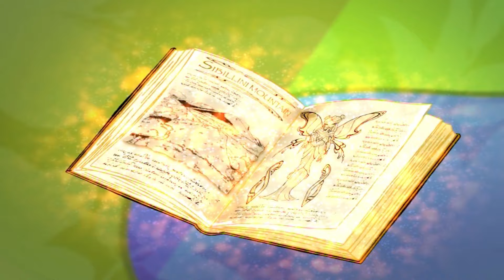Winx Club | Norsk | HEL EPISODE | Sesong 4 Episode 21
Her er episode 21 i sesong 4!
Bli med Winx-jentene på deres eventyr og la magien starte!

★ Winx Club ★

Se hele episodene og følg Winx-jentene på deres magiske eventyr!